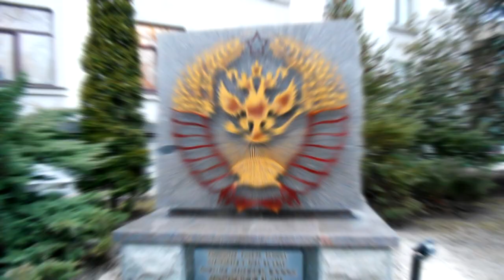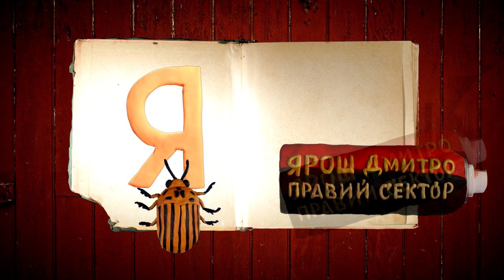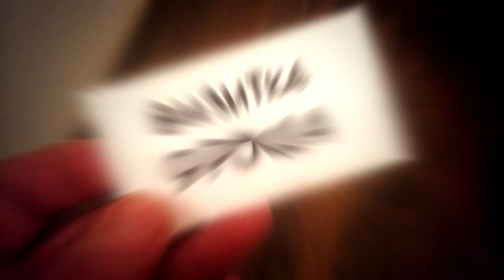Такое наше Времечко Быкварь 9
"Веселі Яйця" представляют очередную серию программы "Такое наше времечко"